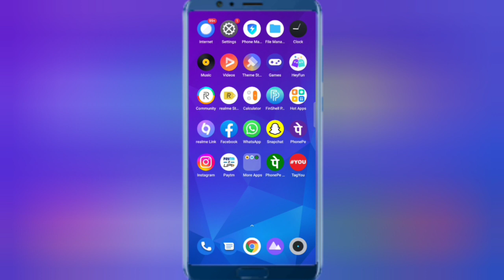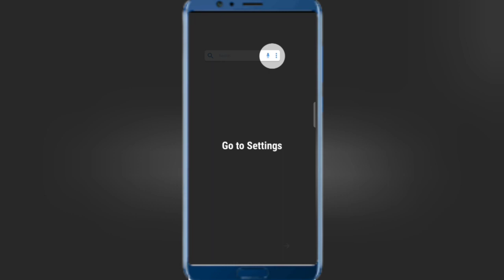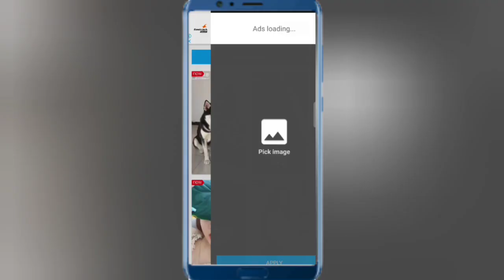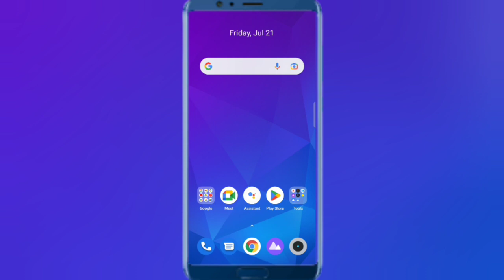Call आने पर अपना Photo कैसे लगाएं | Call Screen per apni photo kaise lagaen | call screen photo set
Hello Friends Aaj ke is video me maine aap sabhi ko ye bataya hu ki ap kaise ap apne mobile me call aane par photo set kar sakte hai.

kisi bhi phone Mein call screen per photo kaise set karen
call screen photo apply
call screen photo trick
how to change call background
caller screen background kaise change kare
how to set photo on caller screen
How to set photo on caller screen background
mobile number par photo kaise lagaye
change phone call screen
bina kisi app ke call aane par photo kaise set kare